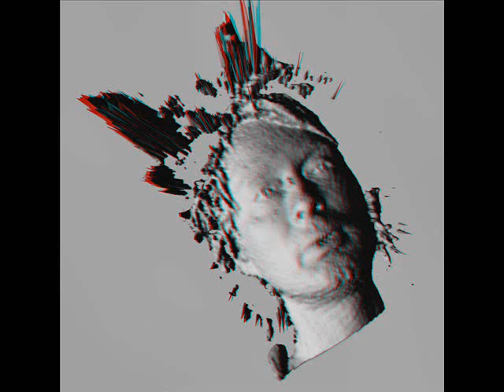3D Images of All Times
Watch It With 3D Glass & Enjoy 3D Images